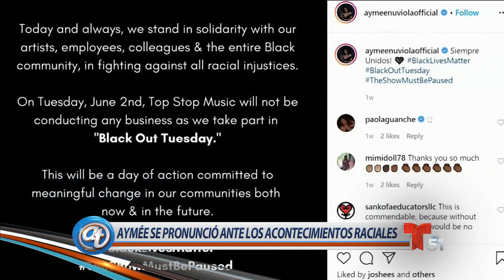Cantante cubana Aymée Nuviola habla del racismo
La cantante cubana, ganadora de un Grammy, también nos cuenta sobre su carrera y nuevos proyectos.

Acceso Total
Este es el canal en Youtube de Telemundo 51. El programa de entretenimiento Acceso Total se transmite de lunes a viernes a las 11:30am, seguido de Noticiero 51 a las 12pm.